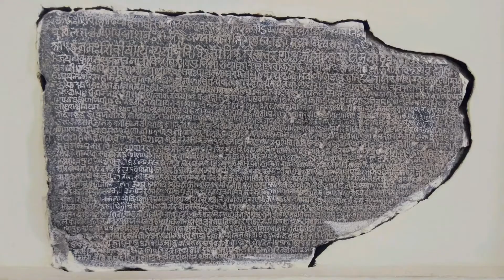English Vlog 18 | Madhya Pradesh Trip | Episode 1 | Jabalpur | Marble Rocks | Dhuandhar Falls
The first episode of my trip to Madhya Pradesh, the Heart of Incredible India is here!

In this episode, we will explore Jabalpur. The primary attraction of this city are the famous marble rocks at Bhedaghat, which can be experienced by taking a boat ride on the Narmada. The other popular point of interest is the magnificent Dhuandhar Falls. A rope way above te Narmada provides an excellant arial view of this natural wonder and should not be missed. Jabalpur is also home to the 11th century Yogini temple situated on a hill overlooking Bhedaghat and the Madan Mahal fort associated with Rani Durgavati. The jain temples at Pisanhari ki Madiya and the Rani Durgavati museum are also worth visiting. Another point of interest is the Bargi dam located a short drive outside the city. The beautiful reservoir has facilities for boating and offers spectacular views at sunset.